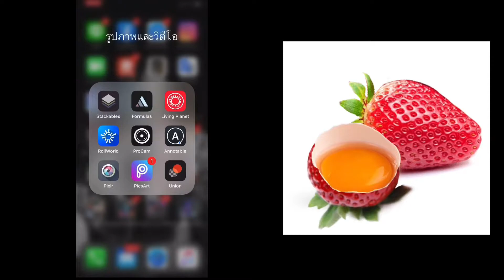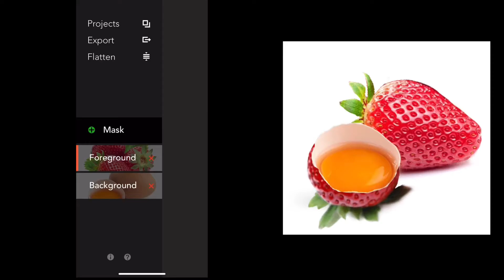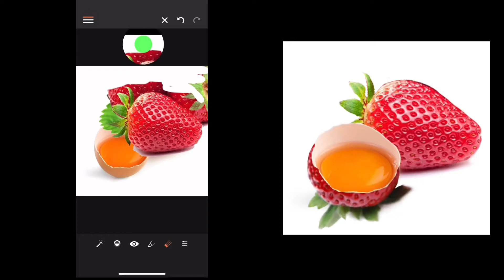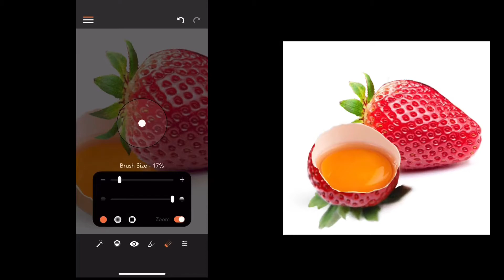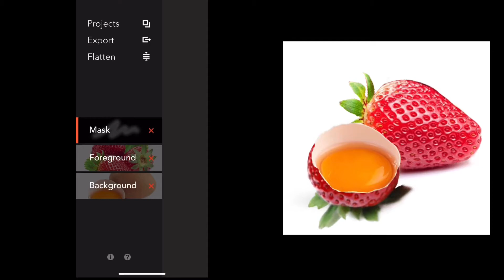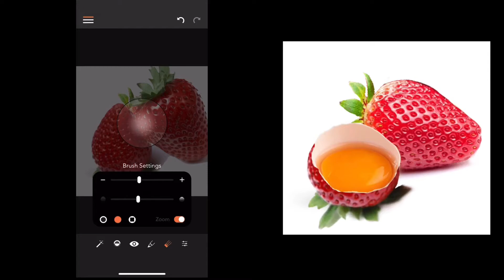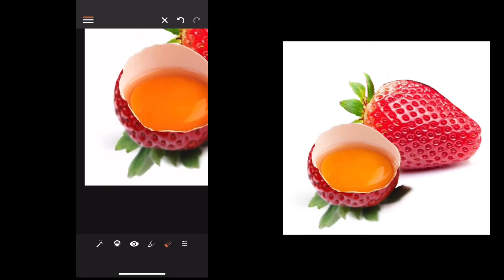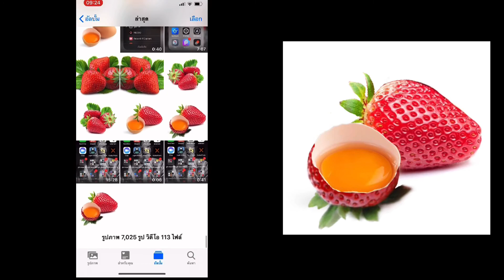เทคนิคแต่งภาพ ด้วย มือถือ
Making images from mobile phones